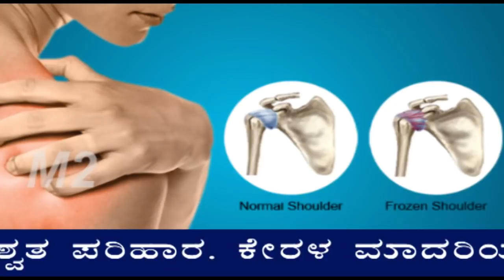ಕತ್ತು ನತ್ತು ಭುಜದ ನೋವಿಗೆ ಇಲ್ಲಿದೆ ಶಾಶ್ವತ ಪರಿಹಾರ..! Marmachikitsa for cervical spondylosis/ M2